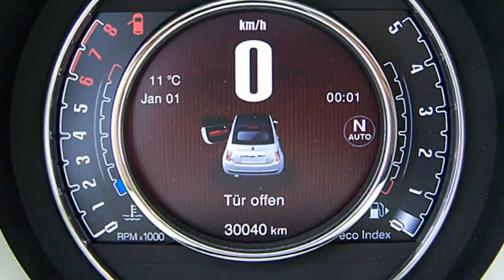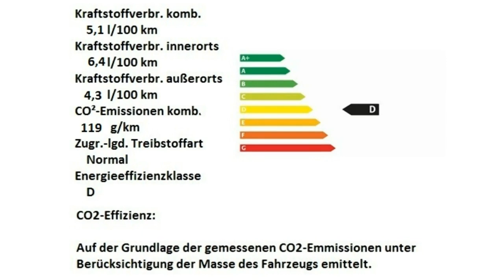Fiat 500C 1 2 8V CULT 0J264305 Ghia Motor Village Berlin jetzt Stell.